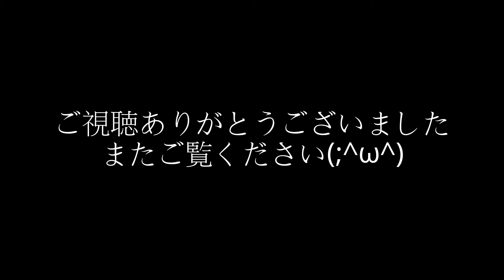我が家の猫たち 遊ぶ範囲が広がったね💛 元気いっぱいの仔猫たち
階段のきわまで行動範囲が広がりました。
動画には含まれていませんが、くりは少しですが階段を降りました。
もうすぐ我が家を完全制覇です(*´ω｀)